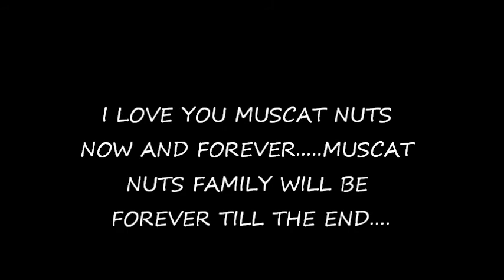MUSCAT NUTS GROUP MOVIE(4TH GET TOGETHER MAY 25,2012)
JUST FOR YOU MY LOVING FRIENDS MUSCAT NUTS...